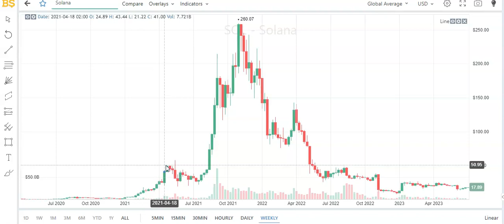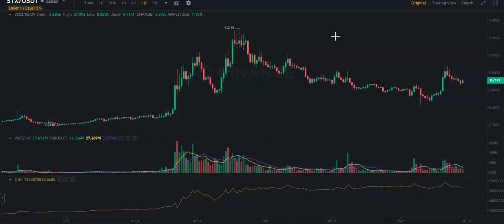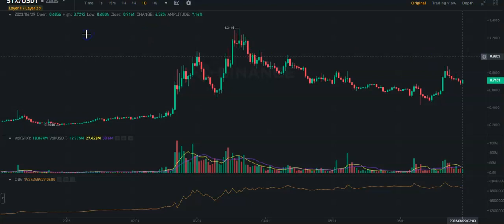Solana, Audio, Stacks (STX), Synthetix Network Token (SNX) Technical Analysis and Price Target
Welcome back! In today's video, we will analyze Solana, Stacks, SynthetixNetworkToken and Audio. So, if you're curious about the future of the 3 cryptos, you're in the right place!

Multi-awarded forex book :"Forex The Holy Grail"

Deposit $100 & Receive $60
- $20 Cash , $40 Rewards
- Cash sent to rewards hub on 15th June

Free $100 Trading position
- Loss from the position is covered by Bybit

Also, we suggest you to trade with confidence. Trading should not be equal to gambling. Never trading more than what you are confident in case of loss.